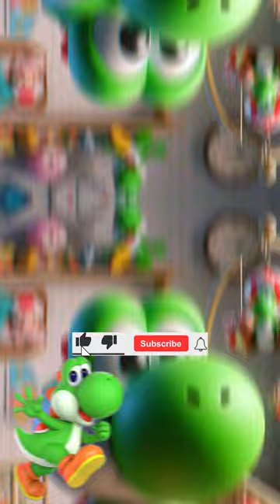The Super Mario Bros as babies